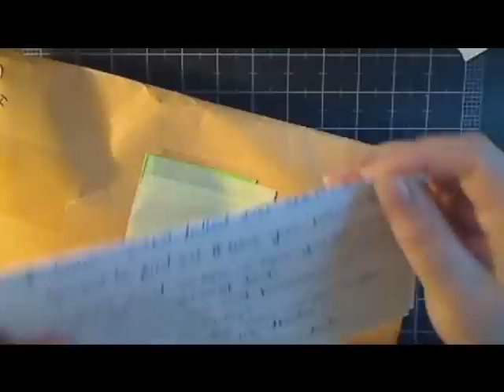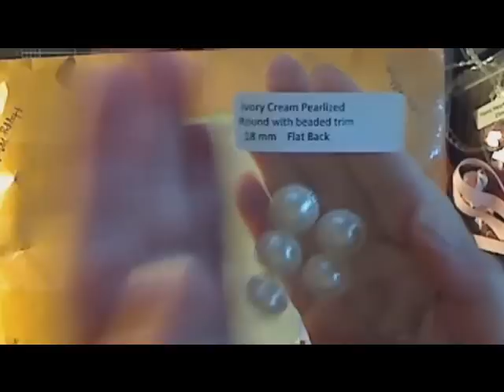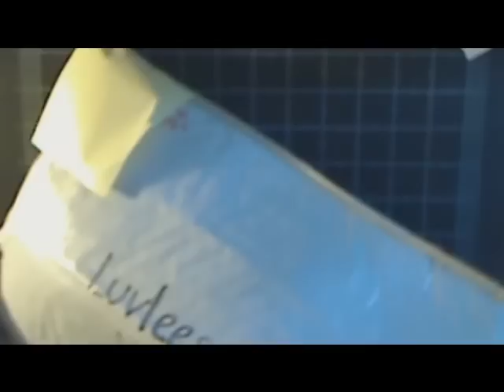Prizes I won from Pro 31 Designs and Luvleescrappin! TY ladies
Thanks so much for my prizes